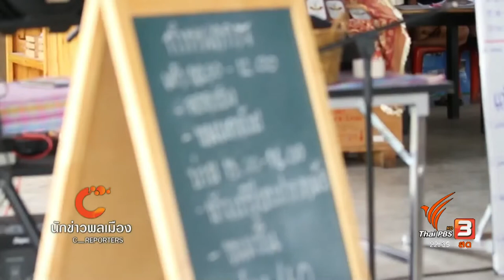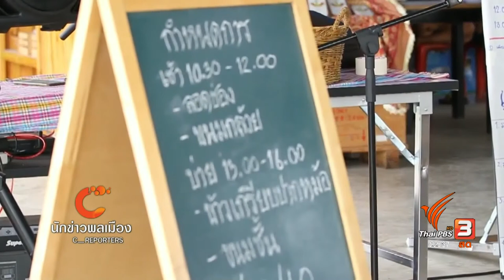นักข่าวพลเมือง : ขนมไทยจากข้าว ผลผลิตอินทรีย์จากแปลงสู่จาน l 20 ก.ย. 2560 l 22.00 น.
ผลผลิตข้าวที่มีมาก โดยเฉพาะในพื้นที่ภาคกลางและภาคอีสาน ทำให้ถูกกดราคาจากพ่อค้าคนกลางหรือโรงสี นี่คือปัญหาสำคัญของชาวนาเกษตรกรกลุ่มวิสาหกิจชุมชน บ้านโฉนดชุมชนคลองโยง- ลานตากฟ้า จ.นครปฐม เล็งเห็นถึงสภาพของปัญหาดังกล่าว และต้องการให้ความสำคัญกับพันธุ์ข้าวพื้นบ้าน คือ “ข้าวหอมนครชัยศรี” จึงได้จัดกิจกรรมทำขนมไทยจากแป้งข้าวพื้นบ้านขึ้น เพื่อส่งเสริมและยกระดับคุณค่าและมูลค่าข้าวสายพันธุ์ท้องถิ่น ติดตามกับนักข่าวพลเมือง กลุ่ม “ทำเป็น ทำเกษตร”

ในช่วง ที่นี่Thaipbs วันที่ 20 ก.ย. 2560 เวลา 22.00 น.